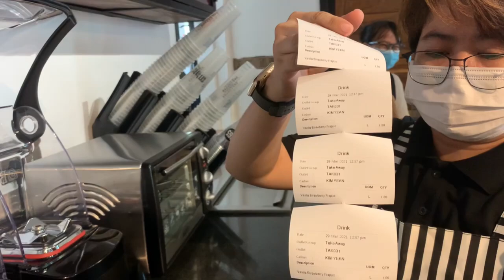Cafe Vlog EP.223 | Vanilla Strawberry Frappe | 10cups | Frappe drinks | Barista Vlog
How to prepare, produce, and serve a coffee shop with quality Frappe Drinks. Vanilla Strawberry Frappe can truly showcase the artisan approach that a Barista brings to their job with barista skill. I’m sharing my daily experiences as Barista with pictures, videos.